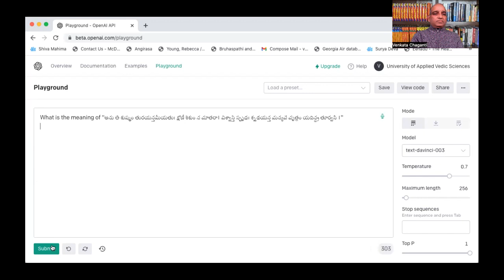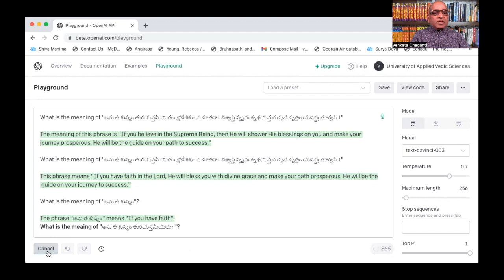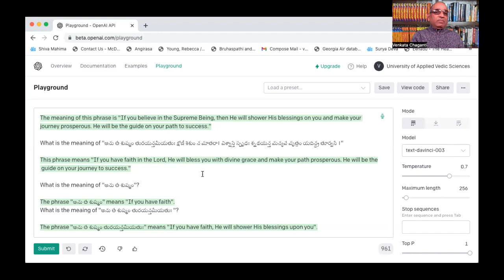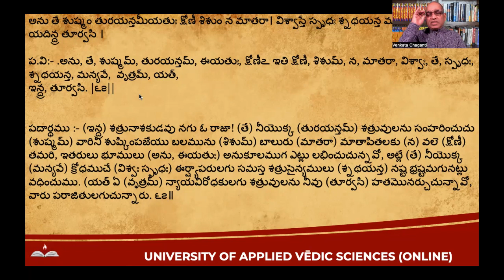కృత్రిమ మేధస్సు వేద మంత్రాలకు అర్థాలు చెప్పగలుగుతుందా? Vedic Research - 20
Can Artificial Intelligence give the meanings of Veda Mantras?